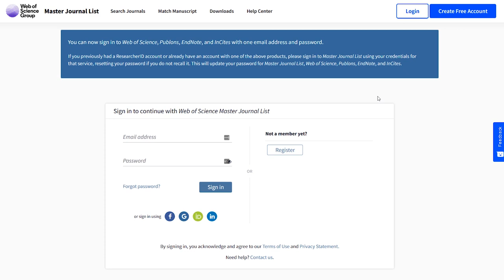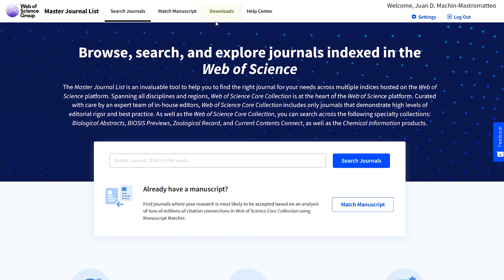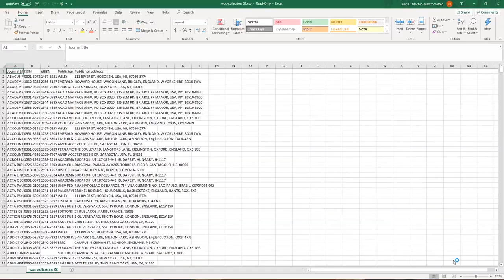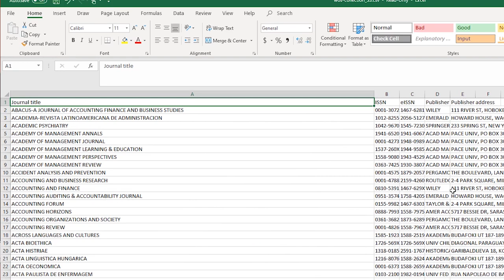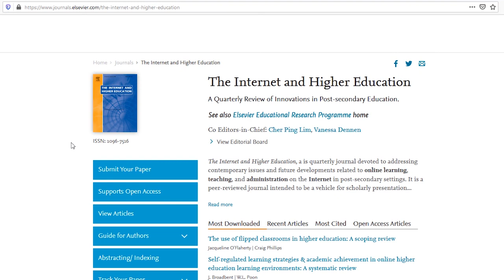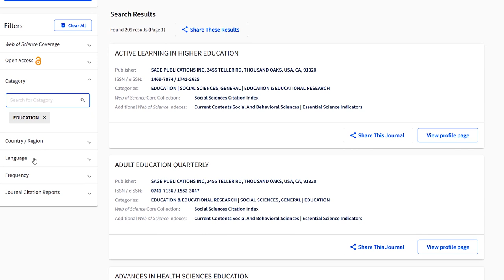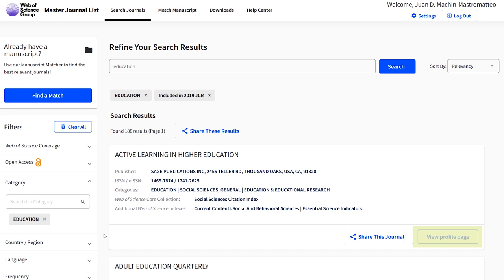Revistas indizadas en JCR (SIN suscripción a WoS)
Accede a la página de la lista maestra de revistas indizadas en Web of Science para utiliar las funciones que te muestro en este tutorial (no necesitas suscripción, solo debes crear una cuenta gratuita)